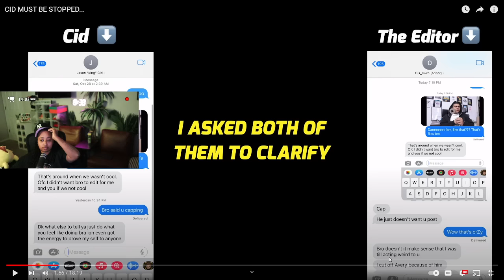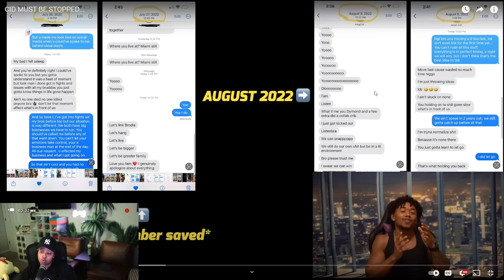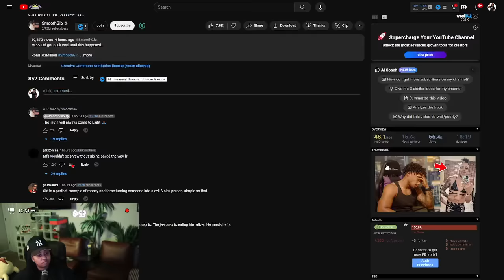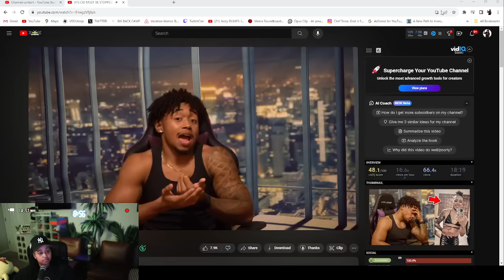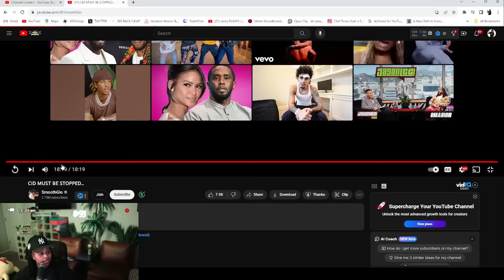Smooth Gio came out and EXP0SED King Cid 😱